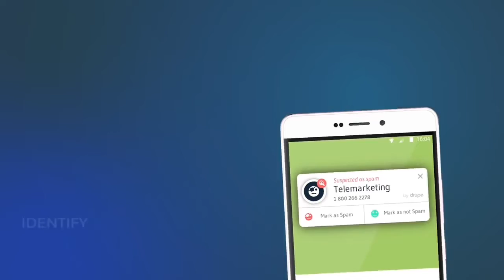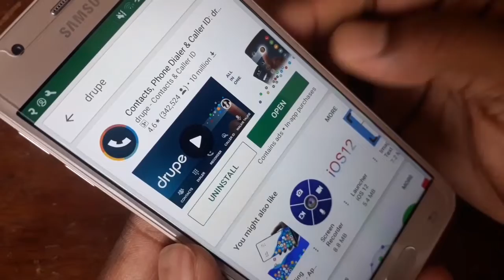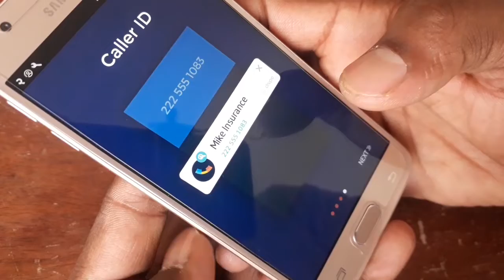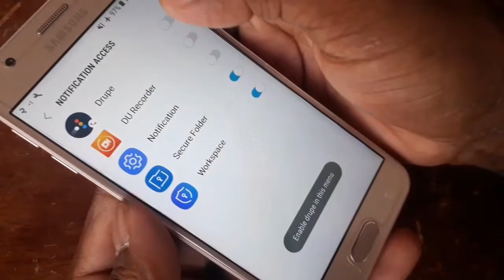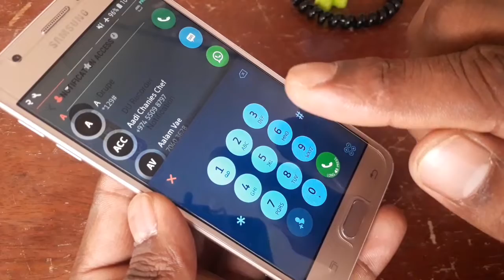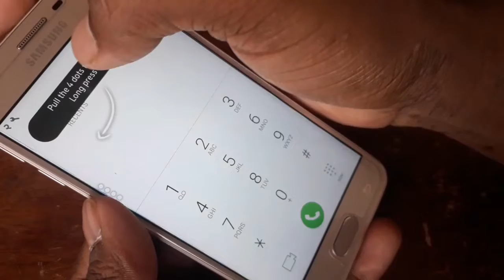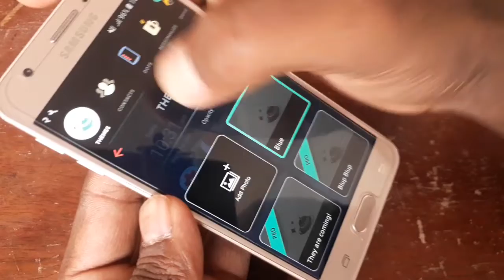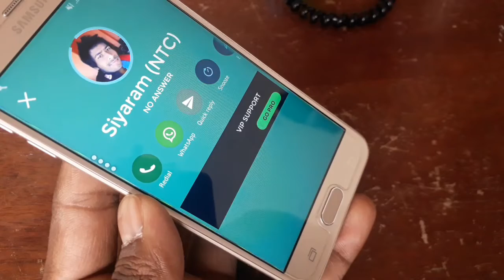१मात्र App जस्ले १०application को काम गर्द्छ|you should try|santechchannel|In Nepali